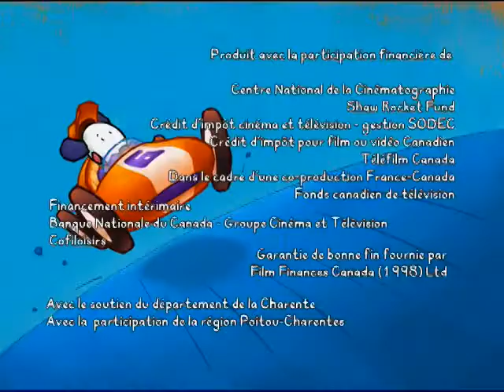BALI CHANSON - Courez, jolies histoires ! (French 2)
You watching: BALI CHANSON - Courez, jolies histoires ! (French 2)